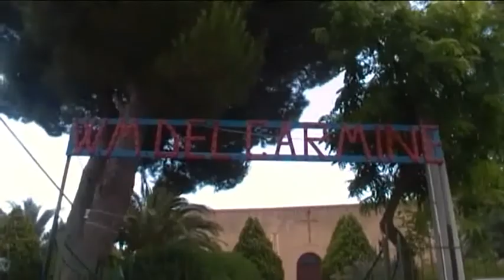Caccamo - Processione Madonna del Carmelo 2012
A Caccamo ogni anno la terza domenica di Luglio si svolge la processione in onore di Maria SS, del Monte Carmelo